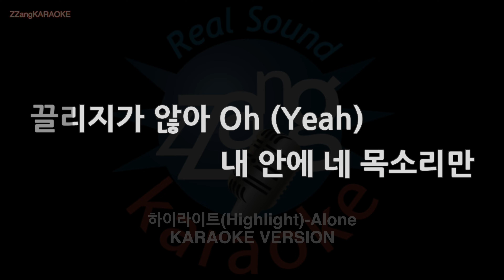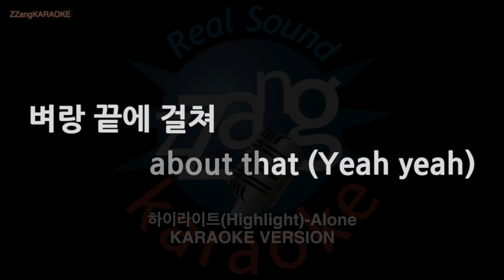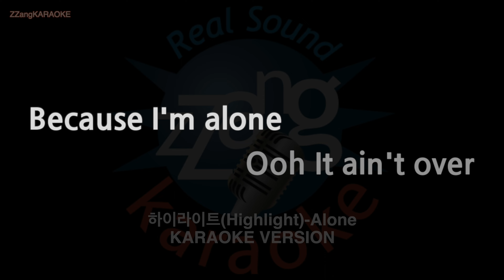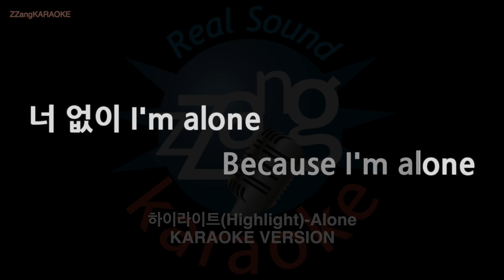[짱가라오케/노래방] 하이라이트(Highlight)-Alone (Melody) [ZZang KARAOKE]